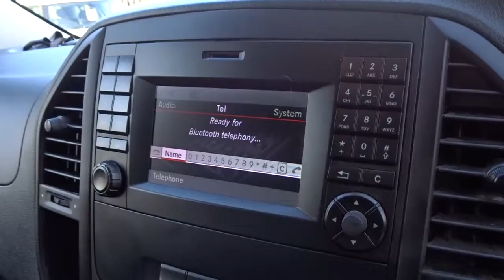KU18FBL Mercedes Benz Vito Long 111 CDi